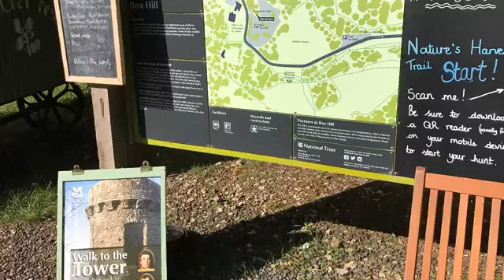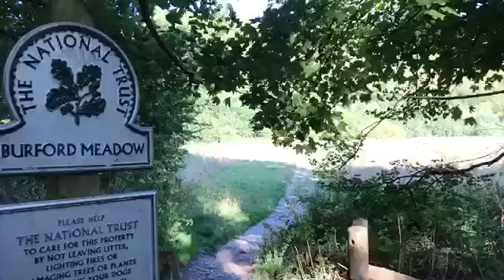London outskirts view , Boxhill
Box hill is one of the national trust sites .magnificent view and relaxing atmosphere ..you can do picnic on top of the whites and walk along the riverside ..